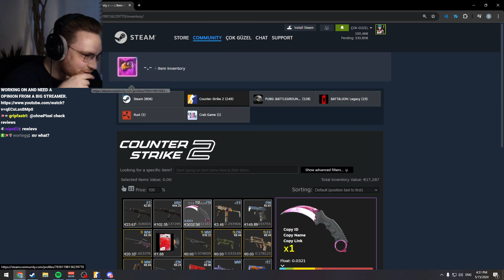ohnePixel says mongraal and mrsavage is trash at CS2